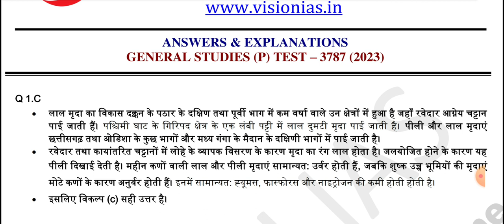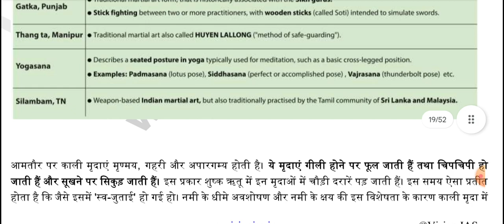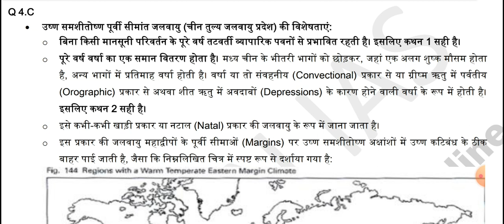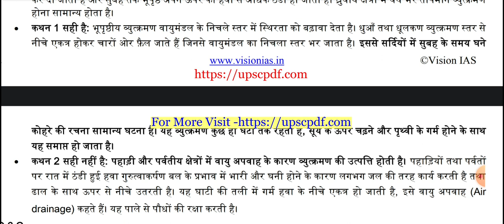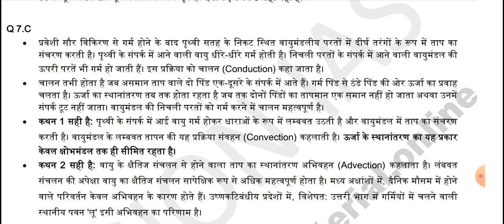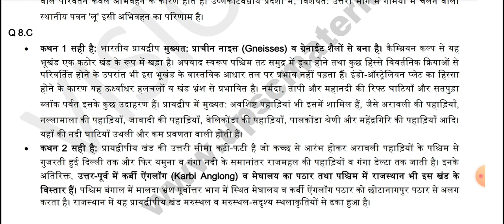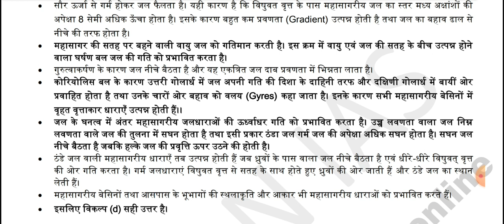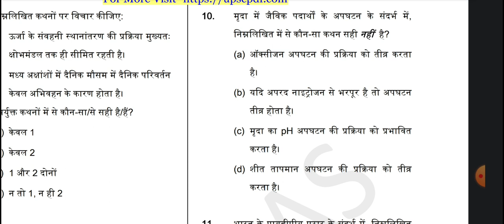(P-1)(Question 1-10)(Test-3) Vision ias prelims mock test series-2023 in hindi with explanation.